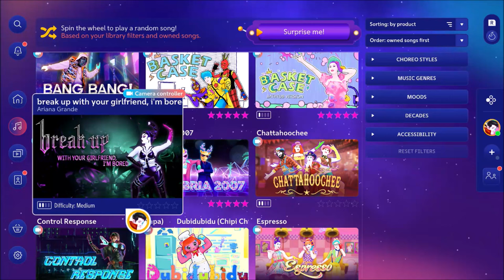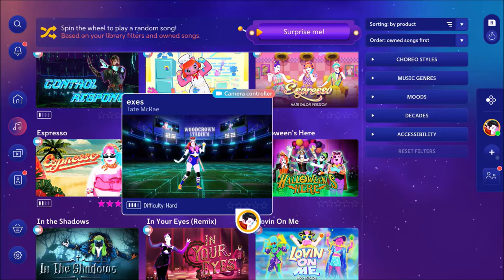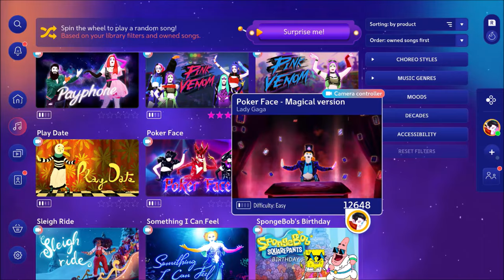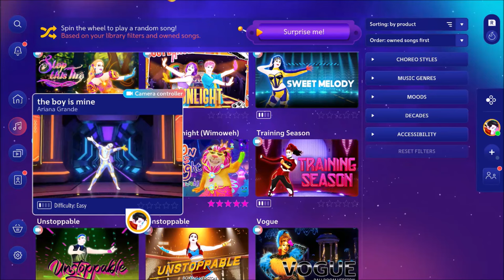Just Dance 2025 Songlist